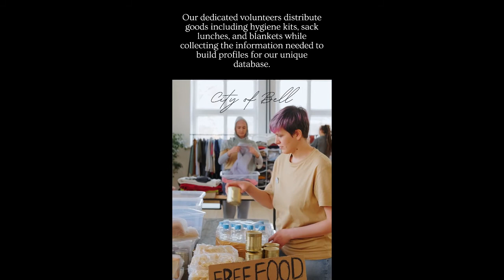Find Homeless People City Of Bell Ca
How we Find Homeless People City Of Bell Ca with Find Homeless People?

Free resources to Find Homeless People City Of Bell Ca or missing Per Relative ones in California..
We give you access to our unique database which might help you find your missing Relative member or friend.

Find Homeless People City Of Bell Ca Provide Totally-Free Resources Built To:

Reconnect Families and Friends Searching for Loved Ones Who Are Homeless or At-Risk
Help Stop the Spread of Homelessness With Our Unique Database and Resources

Find Homeless People City Of Bell Ca hope that those who have used our website and had success will pass along our website as a message of hope to those looking for their homeless or at-risk Relative member or friend.

Consider The Perspective of a Homeless or At-Risk Per Relative - The Most Common Homeless or At-Risk Story That We Hear Is Below:

How we Find Homeless People City Of Bell Ca?

1- In-Per Relative Interaction on the Streets

While our dedicated volunteers visit shelters, encampments, and more collecting information on Los Angeles County’s homeless and at-risk population.
On location, we distribute hygiene kits, sack lunches, and blankets before caringly interviewing each per Relative.

2- Search Our Unique, Free Database with Find Homeless People in California Find Homeless People City Of Bell Ca.

Access to our unique database is free to the public. Start your search today and uncover details including recent photographs, information about their mental and physical health status, where they were seen last, and information about any non-profit or government resources they might be receiving.

3- Utilize Our Up-to-Date List of Resources

We have compiled a very detailed list of free and paid resources that can help you locate your missing Relative member or friend. Our network of private investigators has approved this resources list and suggests starting with it to streamline your approach from the start.

4- Live Updates from Find Homeless People in California Resources for Finding Homeless Per Relative.

As our volunteers are out visiting shelters and encampments, we are gathering the most important information needed to locate your homeless Relative members and friends. We encourage you to bookmark this page and check the website on a regular basis because we are constantly canvassing, adding new homeless and at-risk contacts to our unique database.

Find Homeless People City Of Bell Ca California hope that those who have used our website and had success will pass along our website as a message of hope to those looking for their homeless or at-risk Relative member or friend.

All homeless or at-risk people have hope that their Relative or friends are trying to find them.
They might be completely out of money with no options to contact anyone they know.
Their Relative and friends have no idea of their location, mental or physical health conditions, or addictions which might be getting worse by the day.
Most homeless people are embarrassed about being on the street their mental or physical condition, or a drug addition and might be afraid to reach out to Relative and friends.

We help Homeless people in Los Angeles to Find and Support Their Homeless Loved Ones.
We’re helping Relative and friends of homeless people reunite with their loved ones by maintaining profiles for them in our unique database.
Help End Your Friend or Relative's Struggle.
The care and support of Relative and friends must matter most when fighting to regain your footing in society. Rebuild Relative connections today.
Become A Part Of Our Solution Today to Find Homeless People City Of Bell Ca.
Our dedicated volunteers gain workplace experience serving their local communities while making priceless memories. Become a volunteer and support this cause.